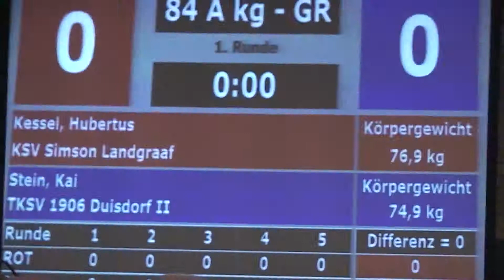Hubertus Kessel-Kai Stein 84kg G/R